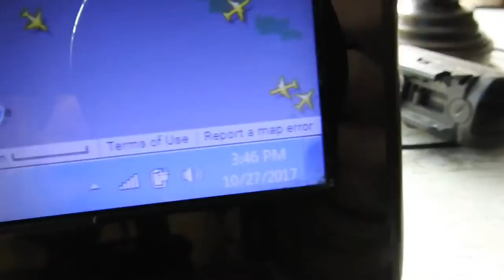Full Wing On-Off Chemical Spraying By Delta Airlines For Geoengineering Programs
Oct 27 2017  Delta DL56  over Wyoming.  Google- Geoengineering,Weather Modification,David Keith,Harvard Solar Geoengineering,Solar Shield,Climate Engineering,Owning The Weather,Weather Warfare,Cloud Seeding,Chemtrails,Solar Radiation Management,Stratospheric Aerosol Injection,Agenda 21,Agenda 30,Weather Weapons